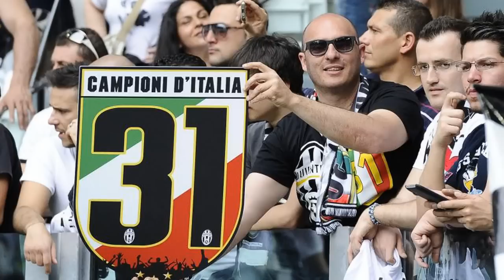JUVENTUS - SCUDETTO NUMERO 29 - SCUDETTO NUMERO 31 - CAMPIONI D'ITALIA 2012/2013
La Juventus vince lo scudetto numero 29 ma per i tifosi è lo scudetto numero 31 - Una grande stagione per un grande club. La Juventus è di nuovo campione d'Italia per il campionato 2012/2013 dopo aver battuto il Palermo con un calcio di rigore dubbio.